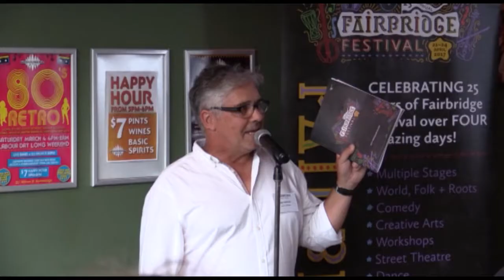UC S19 E06 Fairbridge Festival